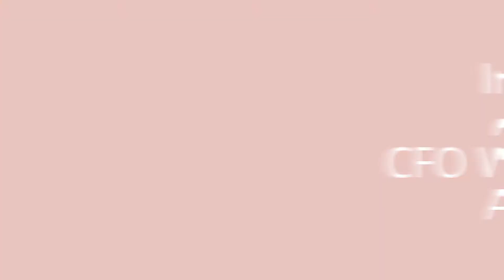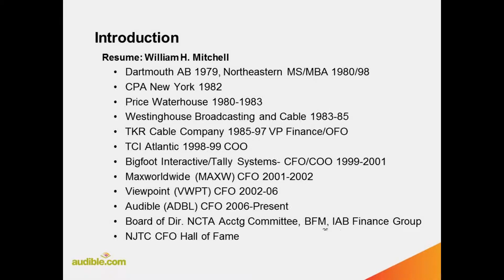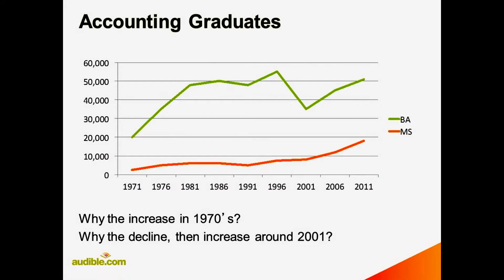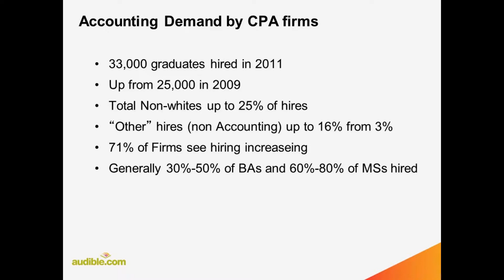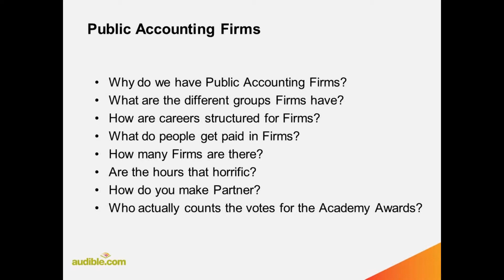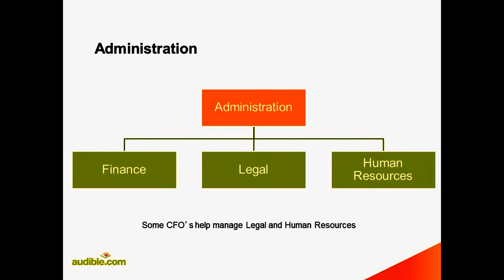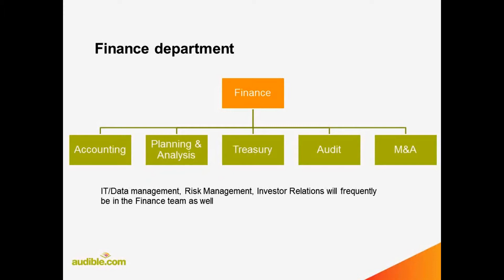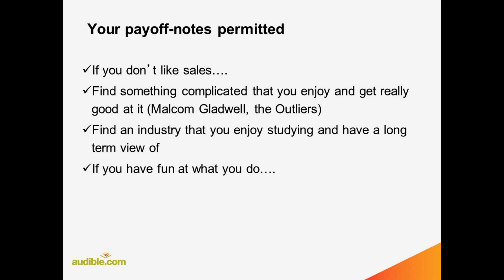Audible com Presentation CFO William H Mitchell - Intermediate Accounting I - Lecture 10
Lecture 10: Accounting Opportunities
CFO William H Mitchell; Audible.com Presentation

CFO of Audible.com, WIlliam H. Mitchel, is a guest speaker in the class, and he talks about how the accounting profession works.  He discusses his experiences as a professional. He is a CPA who has worked in Price Waterhouse, Westinghouse Broadcasting and Cable, TKR Cable Company, TCI Atlantic, Bigfoot Interactive, Maxworldwide, Viewpoint, and of course, Audible. He is board of directors NCTA Accounting Committee and is on the NJTC CFO Hall of Fame.

Regarding the accounting industry, there are 225,000 students enrolled in the accounting program (BA/MS/Phd). There was a 30% growth in Masters programs to around 30,000 since 2009. There has been a 4.2% increase in BA programs to around 51,000 since 2009. The accounting concentration is 86% of Masters Degrees.

During 2011, 33,000 graduates were hired (up from 25,000 in 2009). Total non-whites are up to 25% of hires, while "other" hires (non-accounting) up to 16% from 3%. 71% of firms see hiring increasing. Generally, 30% to 50% of BAs and 60% to 80% of MSs hired are accounting majors.

Topics covered in the discussion include the reason for having public accounting firms, what are the different groups firms have, how careers are structured for firms, what people get paid in firms, how many firms there are, how bad (or good) the hours are, and more. The structure of a basic company is also shown.  For example, the board and CEO overlook all the other departments such as sales and marketing, technology and product, and administration. In turn, administration, for example, would overlook finance, legal, and human resources departments. To take it even further, the finance department would overlook accounting, planning & analysis, treasury, auditing, and M&A departments.

Agenda 1:23

Introduction 2:40

Industry Overview 14:02

Public Accounting 27:01

Wisdom 58:07